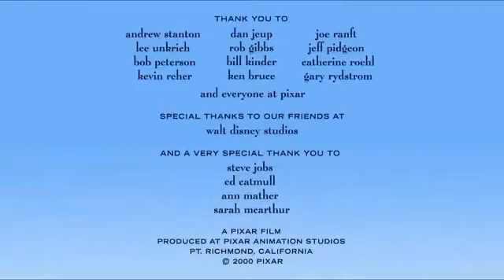Pixar's For the Birds Short Film (2000)